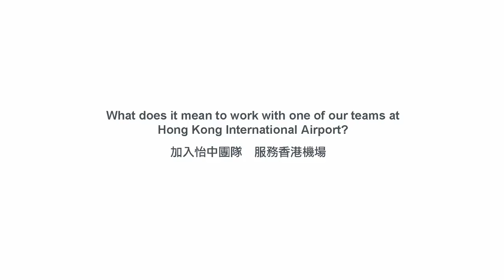Jardine Aviation Ground Operations at Hong Kong International Airport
Working in a team of aviation professionals and getting up close to some of the world’s largest aircraft is more than just a job.  It’s a unique and exciting challenge, where no two days are the same.  To find out more, visit our